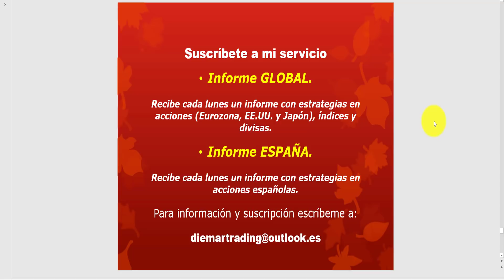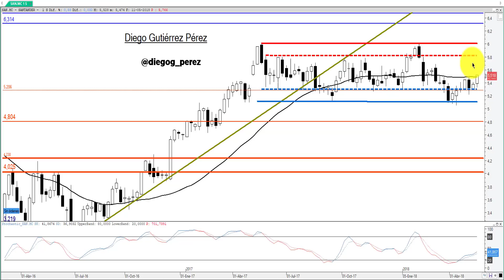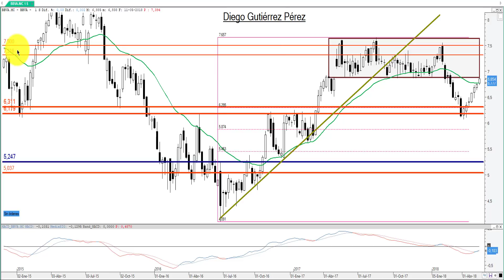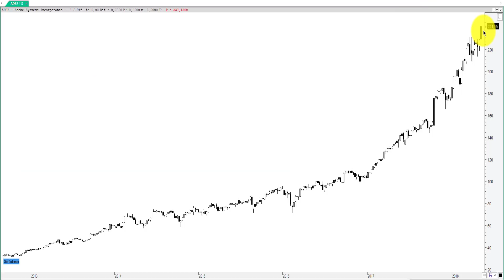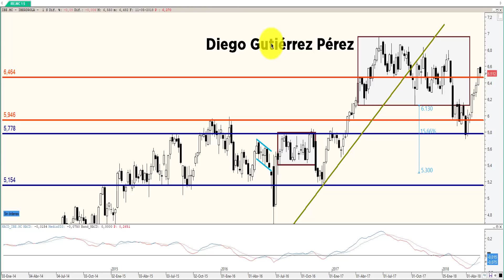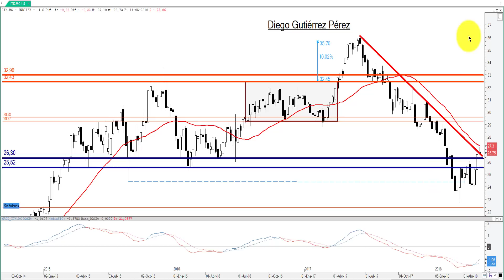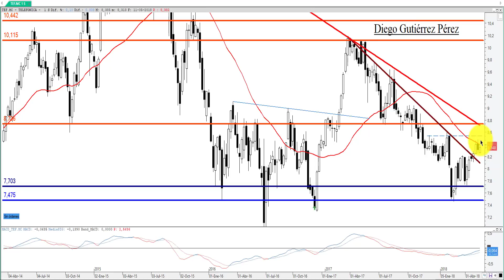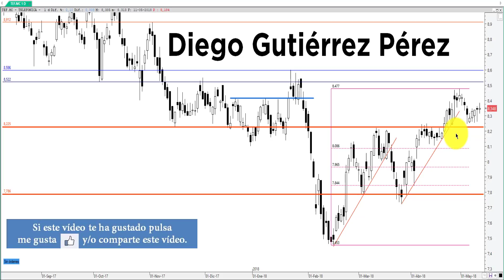Análisis Técnico de los Blue Chips del IBEX 35 (del 7 al 11 de mayo ).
Análisis Técnico de la evolución semanal (del 7 al 11 de mayo), del Banco Santander, BBVA, Iberdrola, Inditex y Telefónica. Una semana más continúan los ascensos, con la excepción de Iberdrola que ha cerrado en negativo. En esta ocasión BBVA y Santander han marcado la diferencia subiendo con fuerza e impulsando al IBEX a cerrar nuevamente en positivo. Como es habitual analizaremos cada valor en un espacio temporal semanal y diario.

Servicio: informe semanal de estrategias en renta variable e índices.